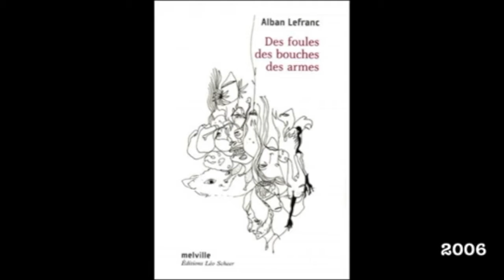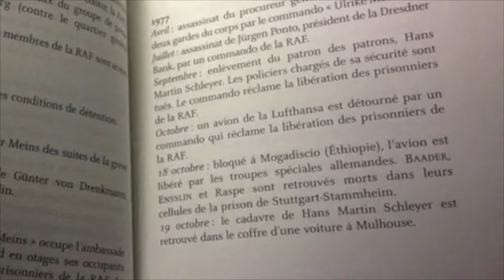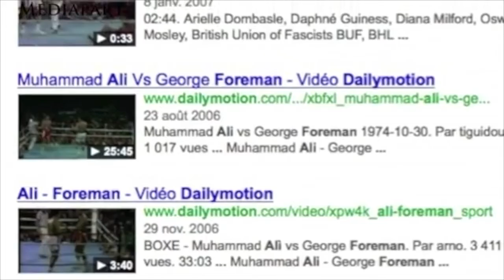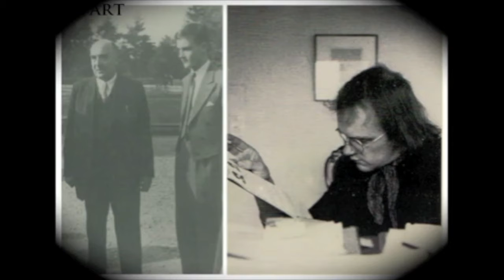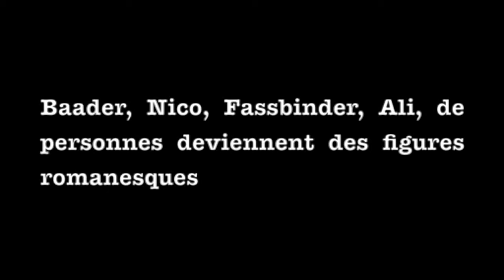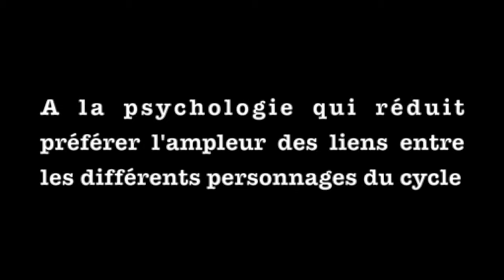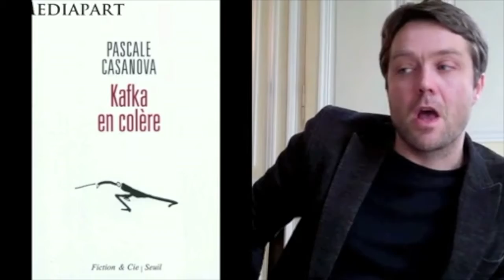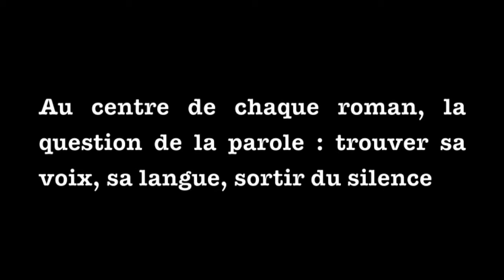Le monde désaxé de Cassius Clay, selon Alban Lefranc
Entretien, Paris, 12 avril 2013. Alban Lefranc, Le Ring invisible, Verticales, 2013,